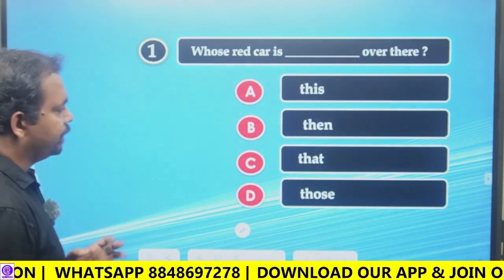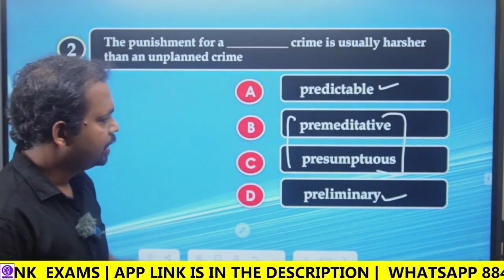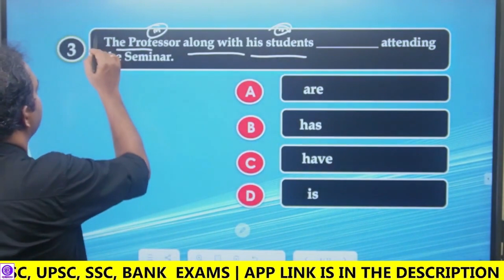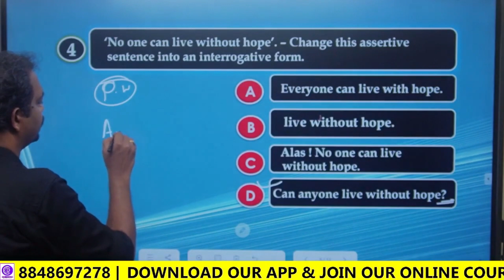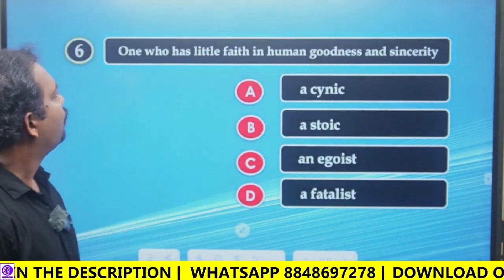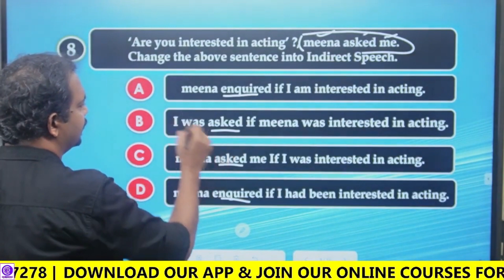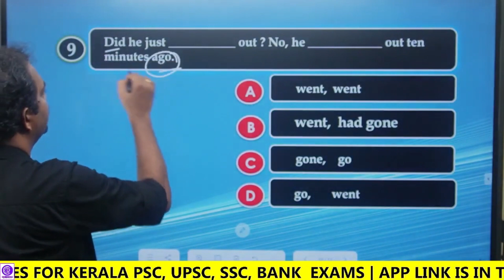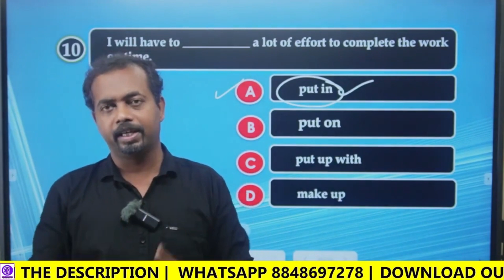LDC 2024 English | Class 72 | psc ldc 2024 English classes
LDC  2024 English | Kerala psc ldc 2024 classes | ldc 2024 study plan

This class explains PSC previous questions and answers for kerala psc ldc 2024 exam

2. Conjunctions ◆◆◆◆◆

1. ldc 2024 English
2. ldc 2024 classes
3. Kerala psc ldc 2024 classes
4. kerala psc ldc 2024 notification
5. kerala psc ldc 2024 exam date
6. kerala psc ldc news today
5. kerala psc ldc 2024 latest updates
6. kerala psc ldc 2024 syllabus
7. kerala psc ldc 2024 english classes
8. kerala psc ldc 2024
9. kerala psc ldc previous questions and answers
10. kerala psc ldc 2024 online coaching classes
11. kerala psc ldc 2024 coaching class
12. ldc 2024 study plan
13. ldc english classes
14 . ldc 2024 english classes
15.  kerala psc ldc english classes
16. kerala psc ldc 2024 english classes
17. ldc classes
18.  psc ldc classes
19. kerala psc ldc classes
20. psc ldc 2024 classes
21. psc ldc english classes
22. psc ldc 2024 english classes
23. kerala psc ldc english classes
24. kerala psc english
25. kerala psc
26. psc
27. ldc exam
28. ldc english
29. ldc
30. Renjit's English
31. kerala psc
32. kerala psc english
33. kerala psc english class
34. kerala psc english coaching class
35 kerala psc english previous questions
36. kerala psc classes
37. kerala psc classes malayalam
38. kerala psc online classes
39. kerala psc class for beginners
40. kerala psc coaching
41. psc classes in malayalam
42. psc classes
43. psc classes for beginners
44. psc classes online
45. psc online classes in Malayalam
46. psc english classes
47. psc english classes for beginners
48. psc english youtube channel
49. psc english channel
50. psc english ldc
51. psc english topic wise class
52. best english psc class
53. psc english basic class
54. ldc english previous questions
55 english psc mock test
56. english grammar for psc exams
57. ldc syllabus 2024
58. psc ldc 2024 notification
59. psc ldc latest news
60. psc english ldc
61. english grammar for competitive exams
62. psc english class renjith
63 english grammar malayalam psc
64. english kerala psc
65 english for kerala psc
66. renjith english psc
67. renjith english
68. ranjith english
69. psc latest questions
70. ldc 2024 new classes